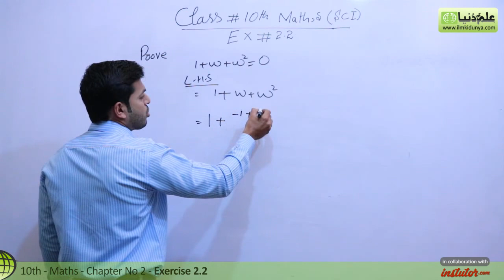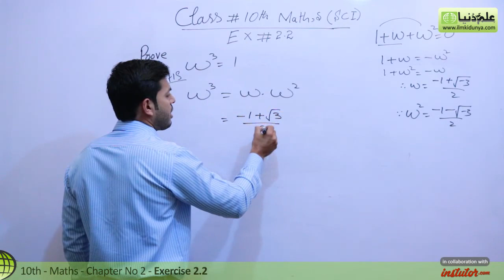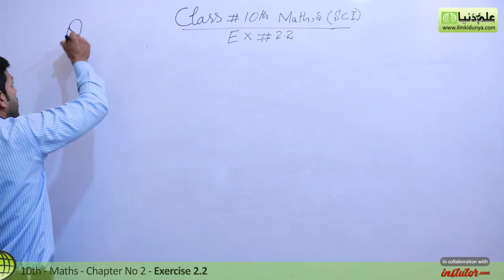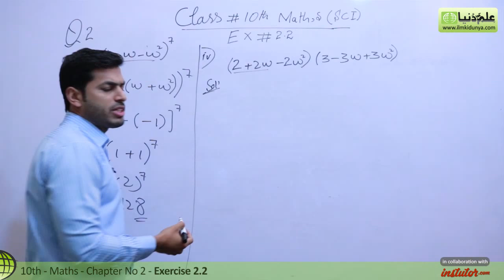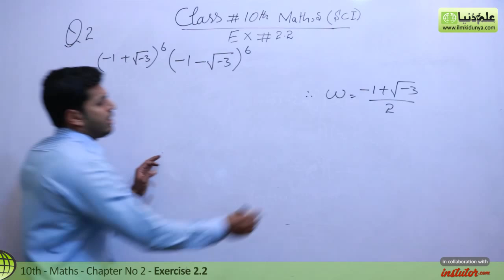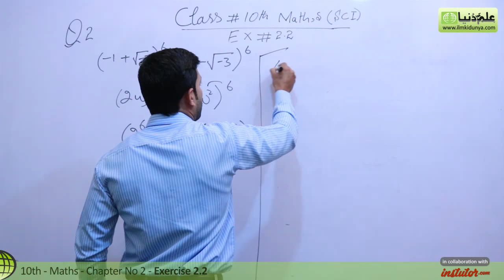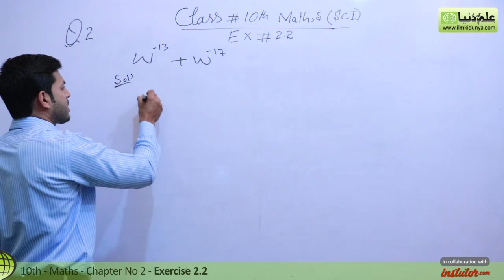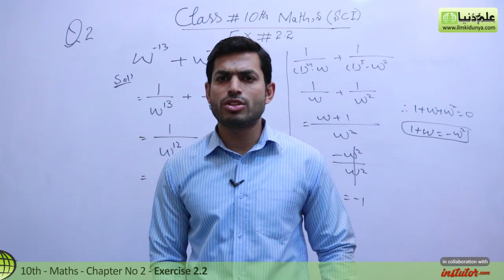Class 10 Math Chapter 2 - Exercise 2.2 Question 2 - 10th Class Math Chapter 2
In this online lecture, Khurram Shehzad explains Matric part 2 Mathematics Chapter 2 Theory of Quadratic Equations in Urdu. The topic being discussed is Topic Class 10 Math Chapter 2 - Exercise 2.2 Question 2 - 10th Class Math Chapter 2.

00:07 10th class maths chapter 2 exercise 2.2
00:19 10th class maths chapter 2 exercise 2.2 examples
00:22 10th class maths chapter 2 exercise 2.2 examples solution
04:04 10th class math chapter 2 exercise 2.2 question 2
04:09 10th class math chapter 2 exercise 2.2 question 2 solution
05:46 10th class math chapter 2 exercise 2.2 question 2 part 4 solution
10:55 10th class math chapter 2 exercise 2.2 question 2 part 5 solution

10 class math chapter 2,
 10 class math chapter 2 exercise 2.2,
10 class math chapter 2 review exercise,
10 class math chapter 2 exercise 2.2,
class 10 math chapter 2,
10th class math chapter 2,
10th class math chapter 2 exercise 2.2 question 2,
10 class math chapter 2 exercise 2.2